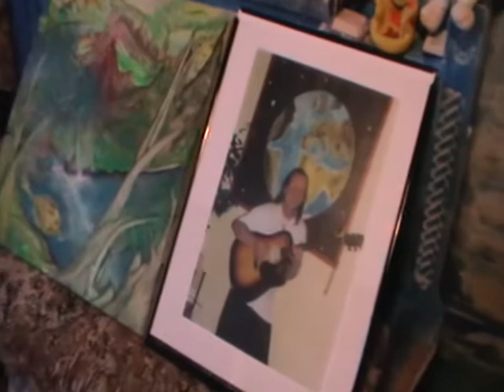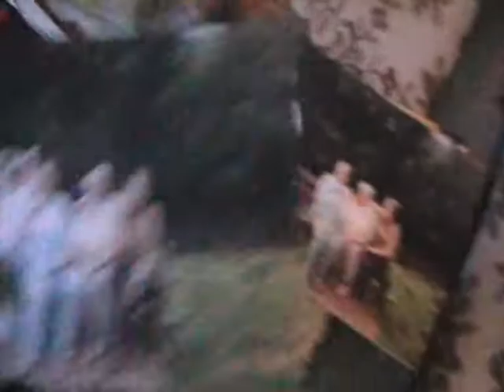Bilder und Familie, als Mutter noch da war